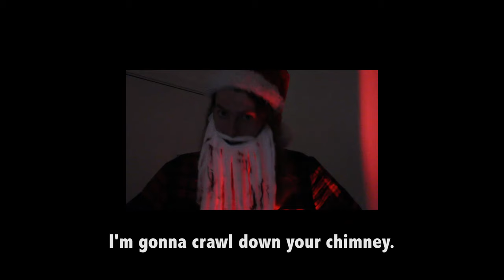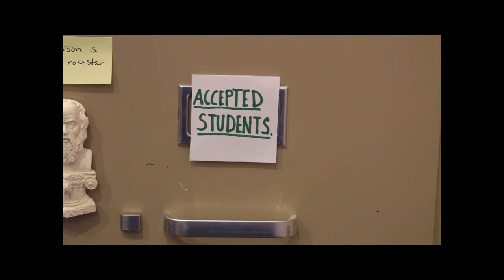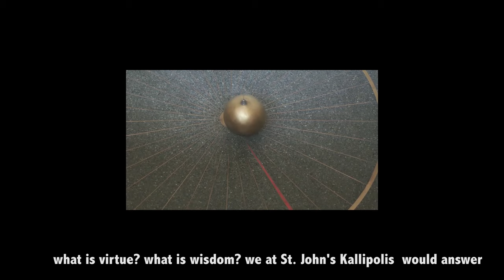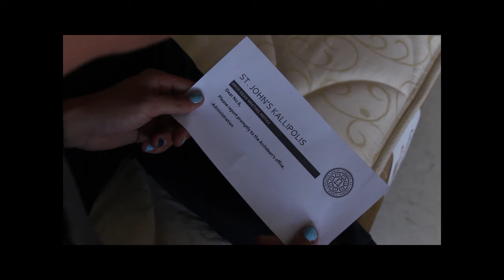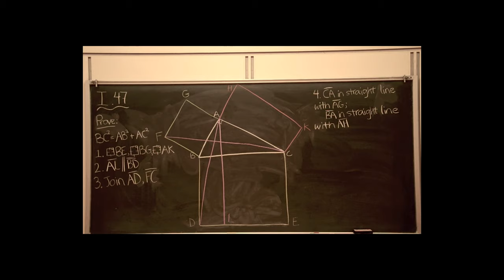KALLIPOLIS (REALITY MOVIE 2017)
St. John's College, Santa Fe
Reality Movie 2017
"Kallipolis"